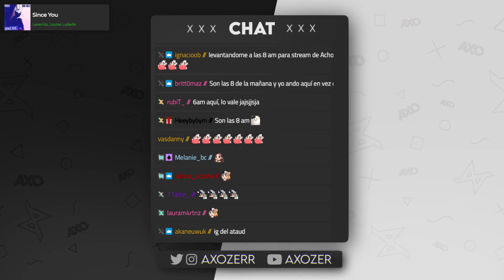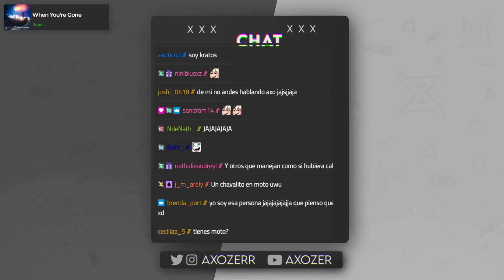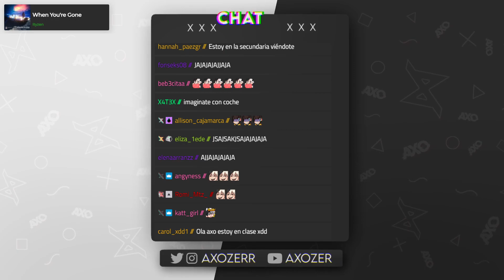AXOZER CUENTA ANÉCDOTA QUE LE HA PASADO EN LA MOTO